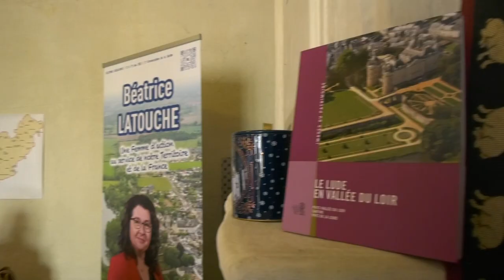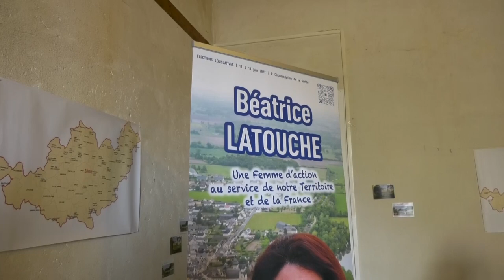Législatives : Béatrice Latouche lance sa campagne au Lude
Béatrice Latouche, la candidate investie par les LR, et maire du Lude a présenté son équipe dans sa ville. Elle brigue le mandat de Pascale Fontenel- Personne dans la 3e circonscription. Pour elle, l’enjeu est important : réussir sa première campagne aux élections législatives et faire entendre sa voix face au RN. Enzo Maubert